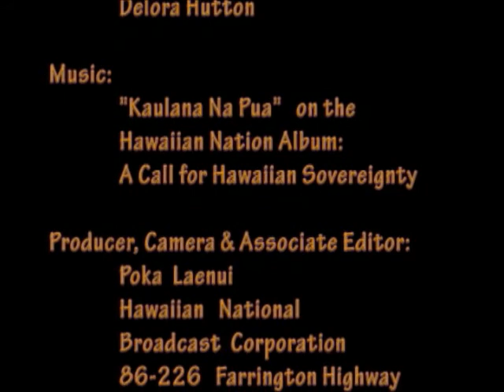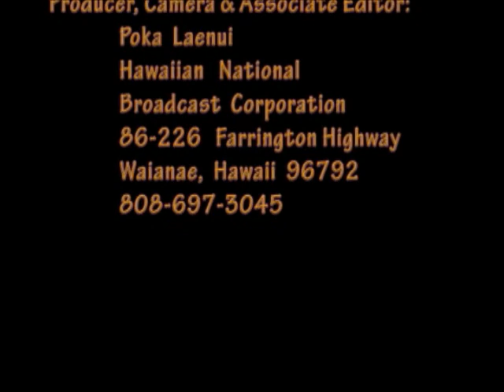Hawaiian Potpourri - American Exceptionalism Applied to Hawaii, 8-26-12 #3